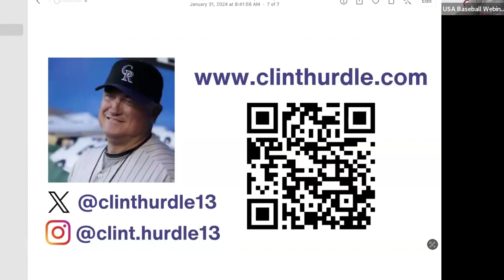USA Baseball + Bat Around Webinar with Clint Hurdle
Join former Rockies and Pirates manager Clint Hurdle for an informational and entertaining session on hitting, coaching and leadership. The webinar is a collaboration of Bat Around and USA Baseball. Bat Around is a Developmental Partner of USA Baseball. Webinar held Jan. 31, 2024.